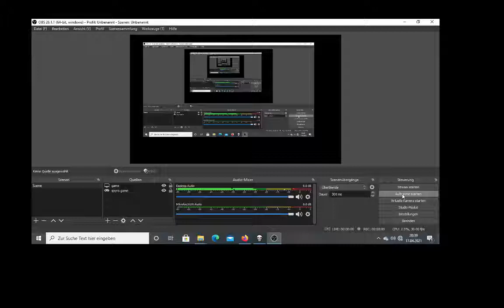The binding of Isaac repentance rerole Glitch